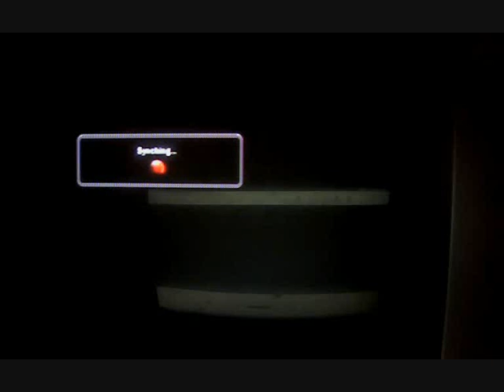Tekken 6 BR AZYG4LYFE (LEE) vs DeTrun(Lee).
Online casuals, sorry for the quality will upload the rest soon